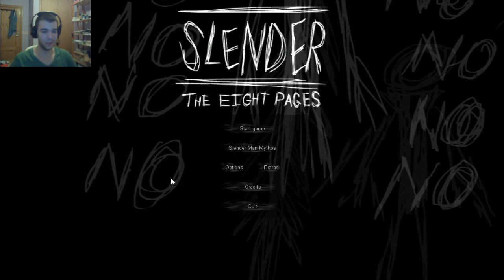Slender man Gameplay with Commentary and Facecam (try #1)